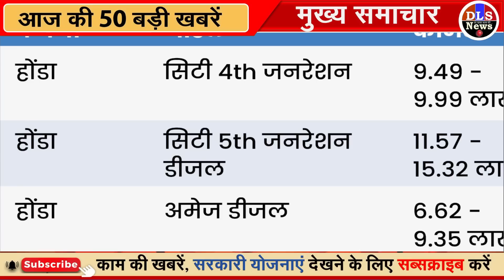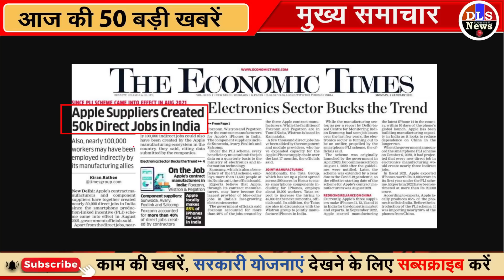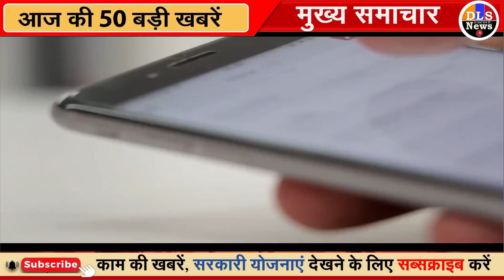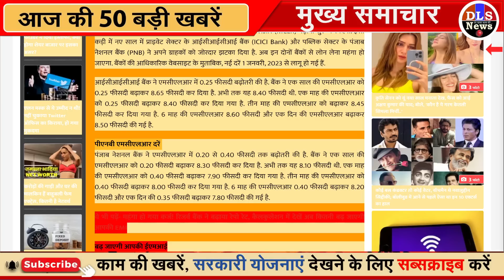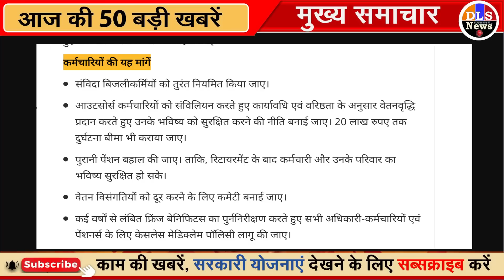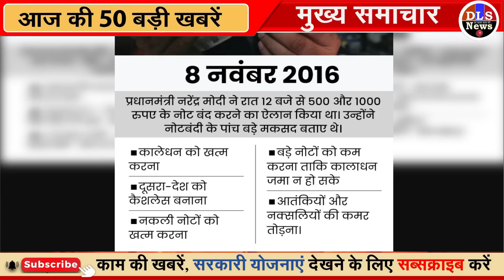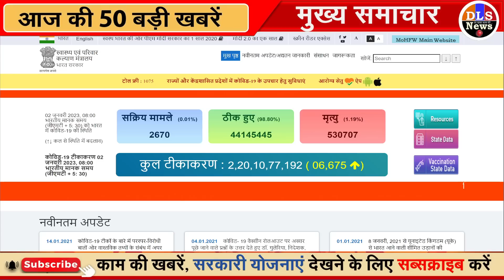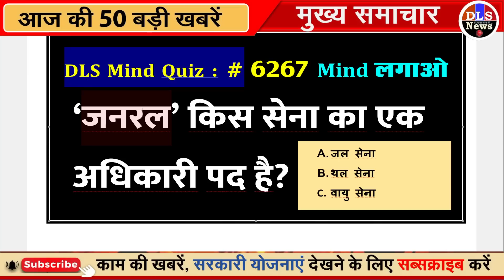Today Breaking News ! आज 03 जनवरी 2023 के मुख्य समाचार बड़ी खबरें, PM Modi, UP, Bihar, Delhi, SBI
Today Breaking News 03 JANUARY 2023 DLS NEWS

03 January 2023 today breaking news dls news BREAKING news
Today Breaking News ! आज 03 जनवरी 2023 के मुख्य समाचार बड़ी खबरें, किसान आंदोलन दिल्ली modi news
03 January 2023 today breaking news dls news BREAKING news
Hindi News | Speed News | Today's Top Headlines | 03 January 2023 | Breaking News | Latest News: | आज की बड़ी खबरें | Aaj Ki Taaza Khabar
COVID-19: नए नियम लागू होने के बाद केंद्रीय स्वास्थ्य मंत्री पहुंचे दिल्ली एयरपोर्ट, कही यह बड़ी बात

Corona Update: भारत में खत्म होने की कगार पर कोरोना! 24 घंटे में 200 से कम आए नए मामले

देश में कोरोना का खतरा: 24 घंटे में मिले 173 नए केस, 2 की मौत; एक्टिव केस 1 हजार के पार पहुंचे

देश में दूसरे नंबर पर भोपाल में सबसे घना कोहरा:1 फ्लाइट डाइवर्ट, 1 कैंसिल; 5 और 6 जनवरी को बारिश-ओले के आसार

पंजाब में कड़ाके की सर्दी:अमृतसर में विजिबिलिटी शून्य, दोआबा और माझा धुंध की चपेट में; फ्लाइटें रद

उत्तराखंड में कड़ाके की ठंड, घने कोहरे के चलते फ्लाइट डायवर्ट; इन जिलों में जारी हुआ येलो अलर्ट
वंदे भारत एक्सप्रेस में ऑफिस केबिन जैसी शांति मिलेगी:अगले दो साल में 115 ट्रेन बनाने का लक्ष्य, इनमें 75 चेयरकार, 40 स्लीपर
PM मोदी के विजन का असर, भारत से होने लगा 45000 करोड़ फोन का निर्यात
चीन को लगेगा एक और झटका! भारत में जल्द शुरू हो सकता है ऐपल के इस गैजेट का प्रोडक्शन - india will soon produce apple macbook and ipad along with iphones
31 जनवरी से शुरू हो जाएगा बजट सेशन, 1 फरवरी को वित्त मंत्री पेश करेंगी देश का बजट

भारत का इंटरनेट उद्योग 2030 तक 5 ट्रिलियन डॉलर तक पहुंच सकता है

2023 में मंदी में होगी एक तिहाई दुनिया:IMF की हेड ने दी चेतावनी, कहा- चीन, अमेरिका और यूरोप बनेंगे वजह

IMF की चेतावनी, साल 2023 में दुनिया का हर तीसरा आदमी होगा मंदी का शिकार

ICICI बैंक और PNB के ग्राहकों को नए साल में बड़ा झटका, महंगा किया कर्ज, अब ज्यादा देनी होगी EMI - icici bank pnb bank home loan car loan and other loan interest rate hike emi will increase
Nonstop News ! आज 03 जनवरी 2023 के मुख्य समाचार, Pm Modi News, Today Breaking News, Headlines
DLS News aaj ki taza khabar 03 January ki news aaj ki badi khabre Live DLS news Today

03 जनवरी 2023 आज की खबरें |देश के मुख्य समाचार|आज की ताजा खबरें|2023|mausam vibhag aaj weather

Today Breaking News ! आज 03 जनवरी 2023 के मुख्य समाचार बड़ी खबरें, PM Modi, UP, SBI, Bihar, Delhi

आज की ताजा खबर : Aaj Ki Taza Khabar, 03 जनवरी 2023 की बड़ी खबरें और मुख्य समाचार

03 जनवरी, 2023, आज के मुख्य समाचार, Dls_News, PM Modi, Top030 india news Today_breaking_news | today ipl 2023 LIVE MATCH and highlights update

03 जनवरी 2023 से बदल जाएंगे ये 2023 बड़े नए नियम - Bank, PF, GST, Invest, Toll, New Rules from 03 January 2023
Aaj Ka Panchang 03 January 2023, Aaj ka chogdiya, aaj ka rashifal, aaj ka calendar, today current affairs, today history, today shubh muhurat  - AajTak Live news updates. Akshaya Tritiya 2023 AND its Upay

Today Breaking News 03 January 2023 आज की बड़ी खबरें भारत

Aaj Ki Taja Khabar Live Update Hindi Samachar Breaking News 03 January new rules by Modi Govt.